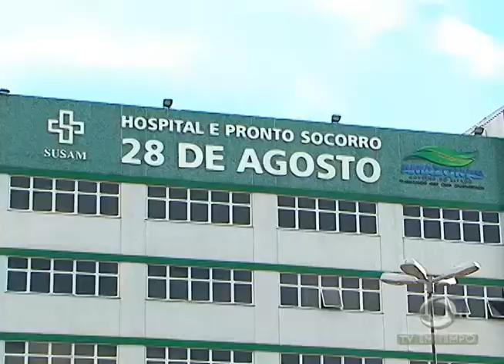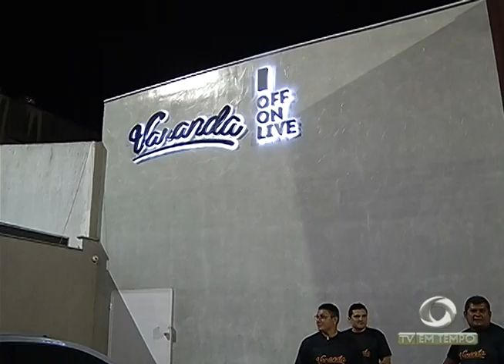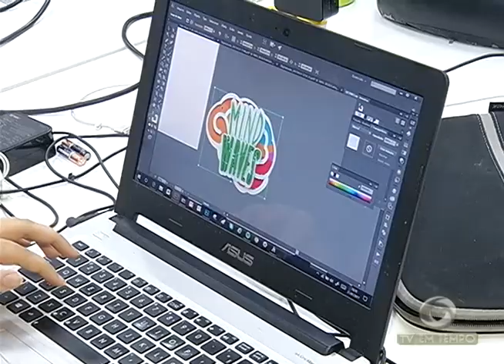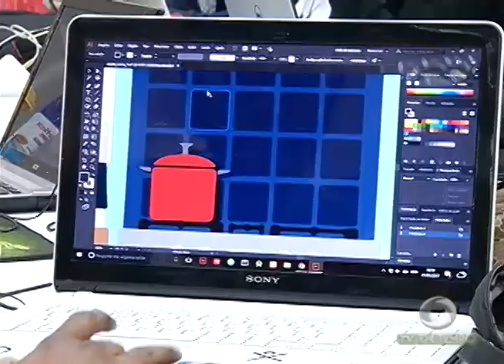BOLETIM EM TEMPO - NOITE (21.01.2017)